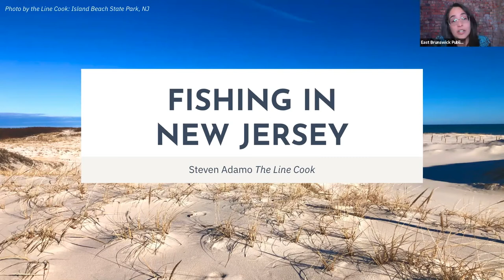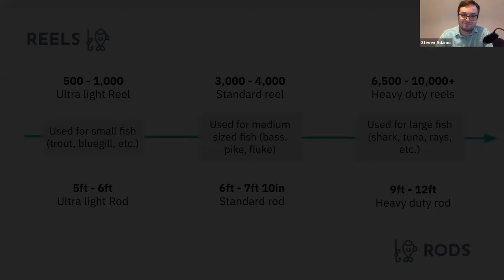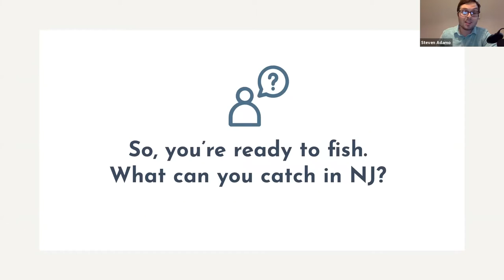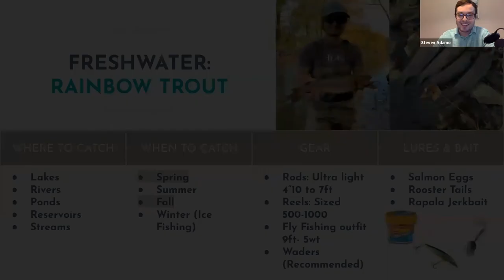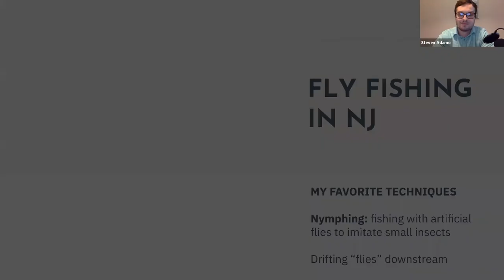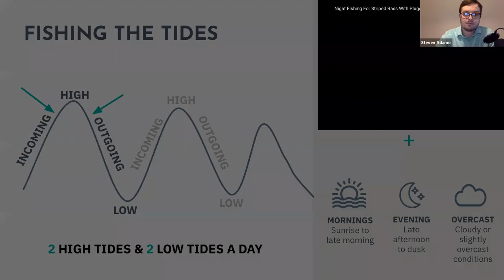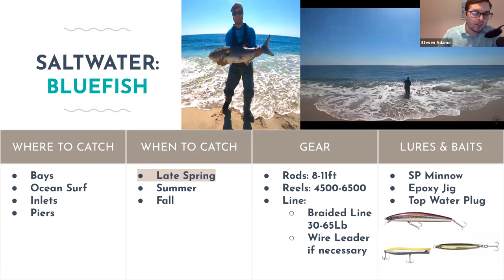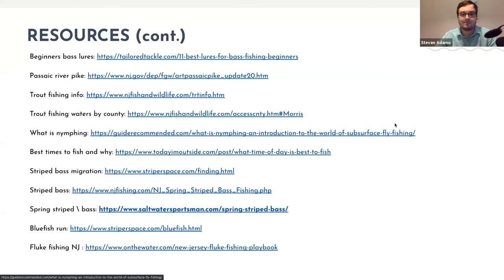Fishing in New Jersey with The Line Cook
Recorded on July 28, 2021 at the East Brunswick Public Library.

In this program, Steven Adamo, Jr (known as The Line Cook) will talk about fishing in New Jersey, both fresh and saltwater. There are countless different species of fish you can catch all over this amazing state! Join him to learn more about how, when and where to go fishing year-round.

Steven Adamo, Jr. is The Line Cook, a fishing enthusiast and Personal Chef! If he's not cooking, you can find him fishing all over New Jersey.